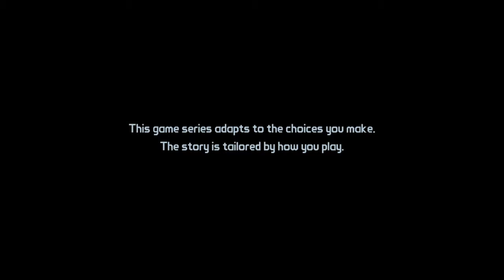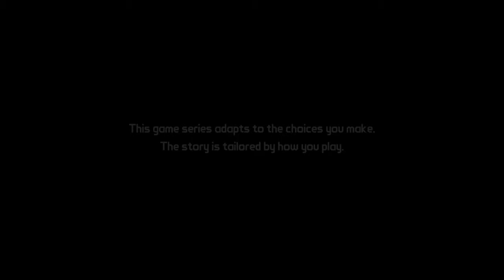Tales from the Borderlands Episode 1 #1 AHHHHHHHHHHHH!!!!